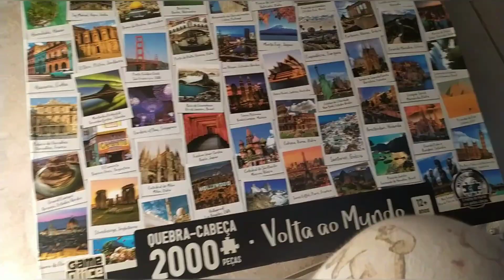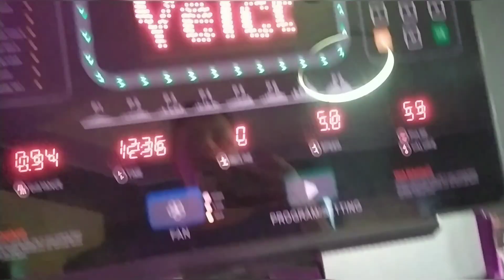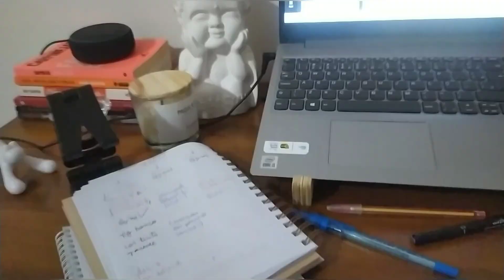Como e fico feliz. Dias tristes. Rotina